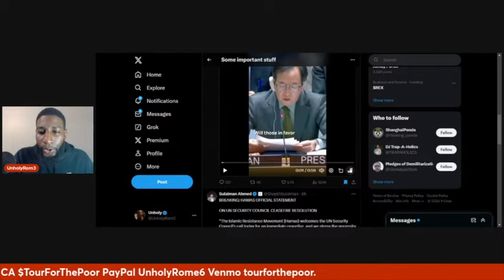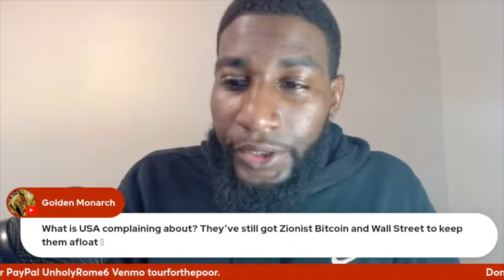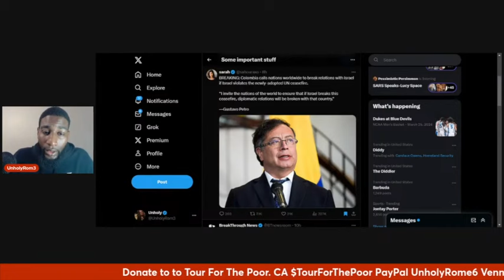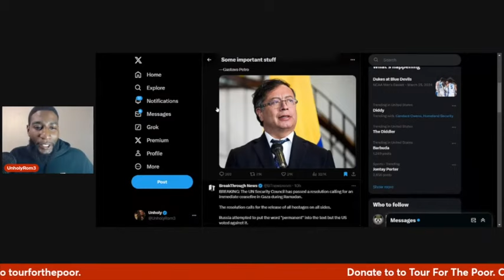Colombia Calls on Other Countries to BREAK Relations With Israel as Israel Violates UN Ceasefire